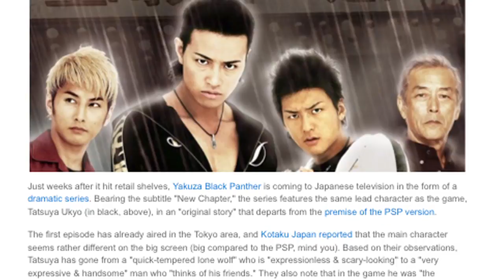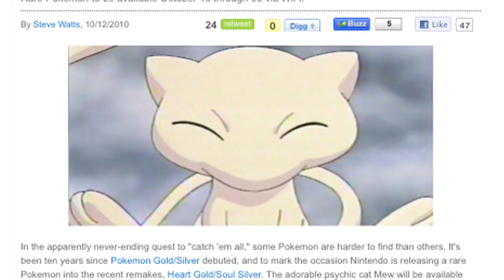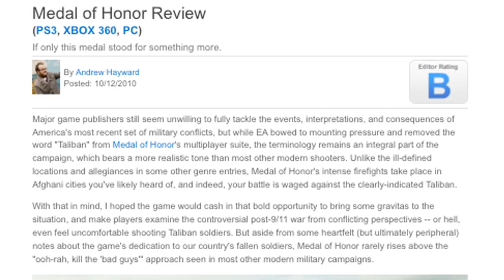Daily 1UPdate 10/12/10 Yakuza, Pokemon, Medal of Honor, Call of Duty Black Ops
Tina and Matt talk about a Yakuza TV show, Pokemon Gold & Silver's anniversary, our Medal of Honor review, and the new Call Of Duty Black Ops trailer.